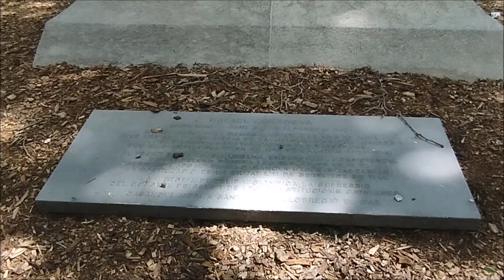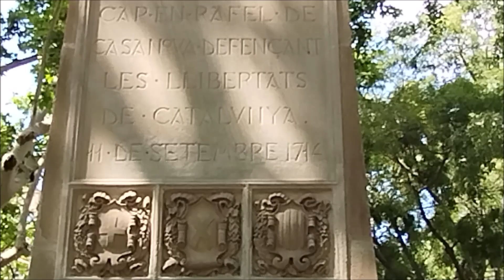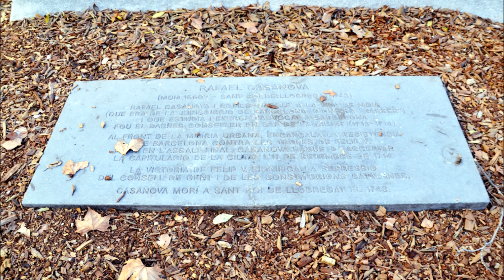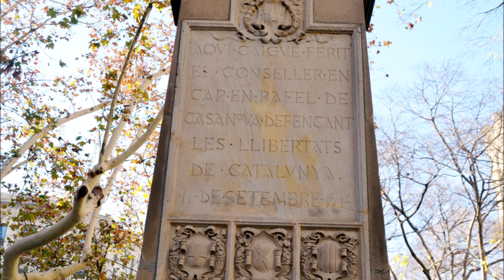MONUMENT A RAFAEL CASANOVA (1888-1914), de ROSSEND NOBAS 23 05 2024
MONUMENT A RAFAEL CASANOVA (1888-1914), de ROSSEND NOBAS

Monument situat a la confluència del carrer Ali Bei i la Ronda sant Pere. L'escultura que representa la figura del Conseller en Cap Rafael Casanova (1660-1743) va ser erigida el 1888 al Saló de Víctor Pradera (actualment Passeig Lluís Companys) i va romandre en aquest indret fins el 1914 quan va ser traslladada al seu emplaçament actual, la confluència dels carrers Ali Bei i la Ronda sant Pere, el lloc aproximat on va caure ferit en Rafael Casanova. L'escultura és obra de Rossend Nobas. Quan va ser traslladada al seu actual emplaçament s'hi va afegir el sòcol obra d'Alexandre Soler i Marc amb relleus de Josep Llimona. El monument és el centre dels actes d'homenatge a Casanova durant la Diada Nacional de Catalunya, l'11 de setembre.

Placa als peus del monument: RAFAEL CASANOVA / (MOIÀ, 1660? - SANT BOI DEL LLOBREGAT, 1743) / RAFAEL CASANOVA I COMES, NASCUT A LA VILA DE MOIÀ / (QUE ERA DE LA JURISDICCIÓ DE BARCELONA, D'ON ERA "CARRER") / I QUE ESTUDIÀ I EXERCÍ D'ADVOCAT A BARCELONA / FOU EL DARRER CONSELLER EN CAP DE LA CIUTAT (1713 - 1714) / AL FRONT DE LA MILÍCIA URBANA, ENCAPÇALÀ LA RESISTÈNCIA / DE BARCELONA CONTRA LES TROPES DE FELIP V. / FERIT EN L'ASSALT FINAL, CASANOVA HAGUÉ D'ACCEPTAR / LA CAPITULACIÓ DE LA CIUTAT L'11 DE SETEMBRE DE 1714. / LA VICTÒRIA DE FELIP V SIGNIFICÀ LA SUPRESSIÓ DEL CONSELL DE CENT I DE LES CONSTITUCIONS CATALANES. / CASANOVA MORÍ A SANT BOI DE LLOBREGAT EL 1743.
Placa a la part posterior: AQUÍ CAIGUÉ FERIT / EL CONSELLER EN / CAP EN RAFAEL DE / CASANOVA DEFENÇANT / LES LLIBERTATS / DE CATALUNYA / 11 DE SETEMBRE DE 1714
Monumento situado en la confluencia de la calle Ali Bei y la Ronda San Pedro. La escultura que representa la figura del Consejero Rafael Casanova (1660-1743) fue erigida en 1888 en el Salón de Víctor Pradera (actualmente Paseo Lluís Companys) y permaneció en este lugar hasta 1914 cuando fue trasladada a su emplazamiento actual, la confluencia de las calles Ali Bei y la Ronda san Pedro, el lugar aproximado donde cayó herido en Rafael Casanova. La escultura es obra de Rossend Nobas. Cuando fue trasladada a su actual emplazamiento se añadió el zócalo obra de Alexandre Soler i Marc con relieves de Josep Llimona. El monumento es el centro de los actos de homenaje a Casanova durante la Diada Nacional de Cataluña, el 11 de septiembre.

Placa a los pies del monumento: RAFAEL CASANOVA / (MOIÀ, 1660? - SANT BOI DE LLOBREGAT, 1743) / RAFAEL CASANOVA, NACIDO EN LA VILLA DE MOIÀ / (QUE ERA DE LA JURISDICCIÓN DE BARCELONA, DE DONDE ERA "CALLE ") / Y QUE ESTUDIÓ Y EJERCIÓ DE ABOGADO EN BARCELONA / FUE EL ÚLTIMO CONSEJERO DE LA CIUDAD (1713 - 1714) / AL FRENTE DE LA MILICIA URBANA, ENCABEZÓ LA RESISTENCIA / DE BARCELONA CONTRA LAS tROPAS DE FELIPE V. / HERIDO EN EL ASALTO FINAL, CASANOVA TUVO QUE ACEPTAR / LA CAPITULACIÓN DE LA CIUDAD EL 11 DE SEPTIEMBRE DE 1714. / LA VICTORIA DE FELIPE V SIGNIFICÓ LA SUPRESIÓN DEL CONSEJO DE CIENTO Y DE LAS CONSTITUCIONES CATALANAS. / CASANOVA MURIÓ EN SANT BOI DE LLOBREGAT EL 1743.
Placa en la parte posterior: AQUÍ CAYÓ HERIDO / EL CONSEJERO / EN JEFE RAFAEL DE / CASANOVA DEFENDIENDO / LAS LIBERTADES / DE CATALUÑA / 11 DE SEPTIEMBRE DE 1714